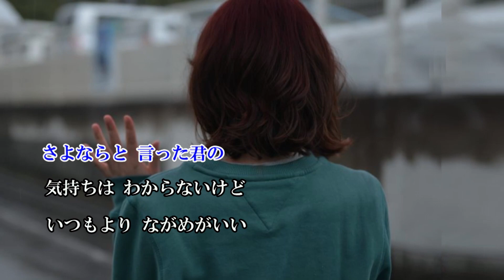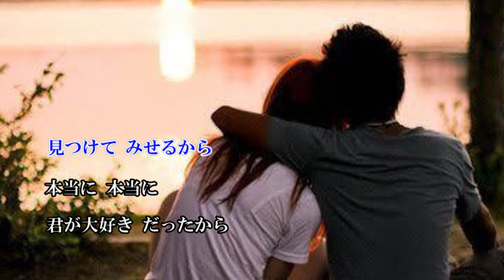＊もう恋なんてしない 槙原敬之 Cover by Sammy1212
＊作詞作曲：Noriyuki Makihara 　～1992年～
＊チャン友さんが素敵に歌って居られましたので歌って見ました。
＊音源はkaraTubeさんからお借りいたしました。感謝いたします。
＊動画は自作です。愉しんで戴けたらうれしいです。